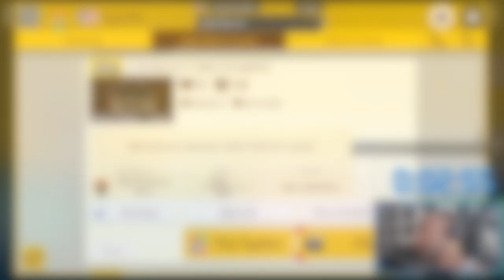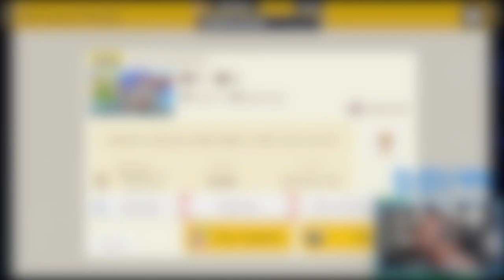These Levels I Hate!!![Viewer Levels][Super Mario Maker 2]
These Levels Are Dumb!
Spotfy:
Tik-Tok: @RealJRavage
Second Store Link!